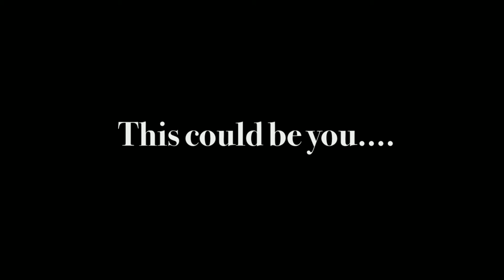Behind the Scenes of a Modern Glamour Photo Shoot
Want to know what a photo shoot at Austina Studio is like? Then take a look at this behind the scenes video!